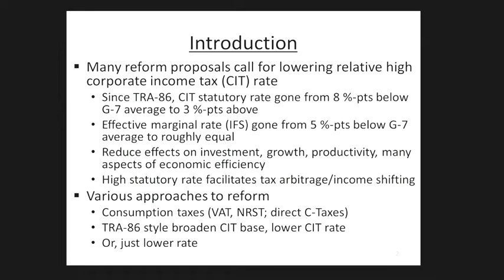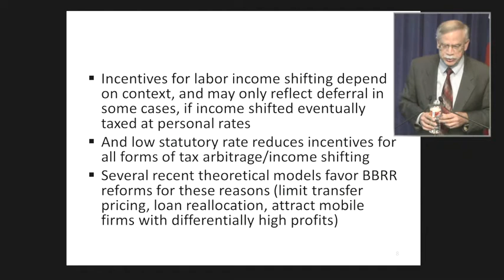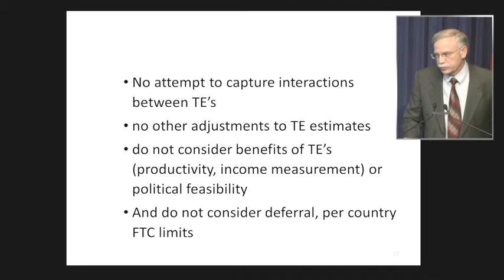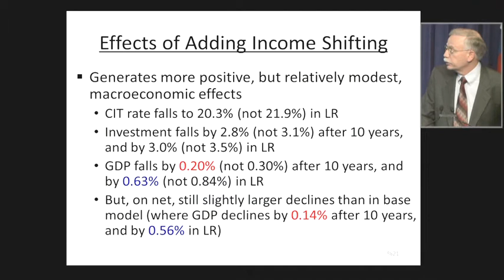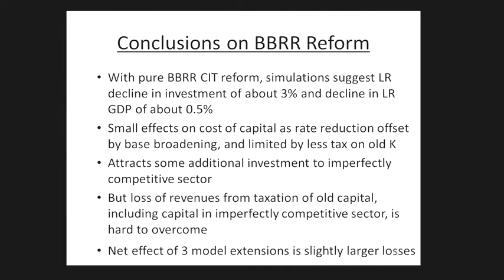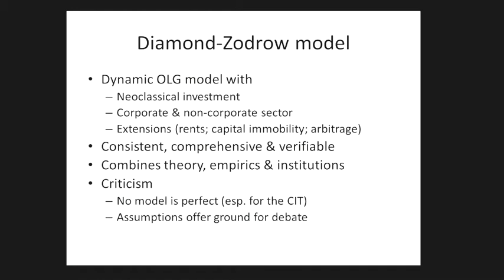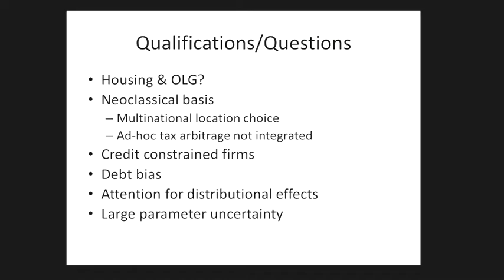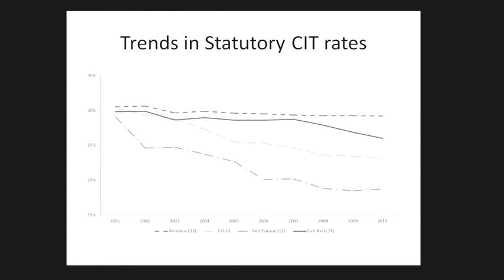Defusing the Debt Bomb: Tax Reform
The Tax and Expenditure Policy Program explores the potential for spending and tax reform in resolving the nation's debt crisis during this two-day conference.